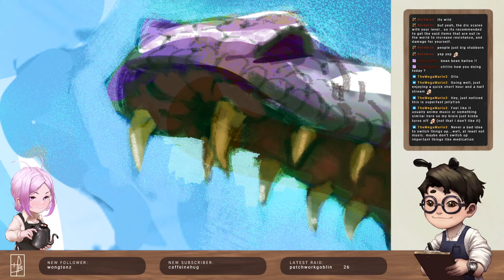Yasinta Gaston 3